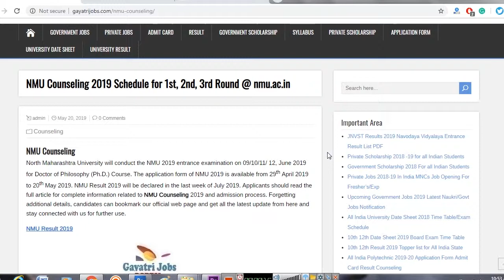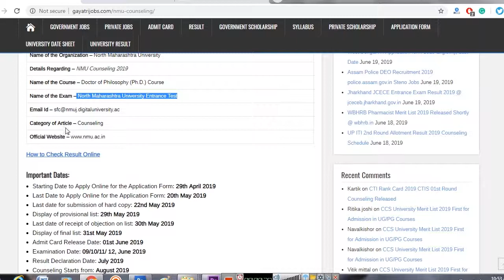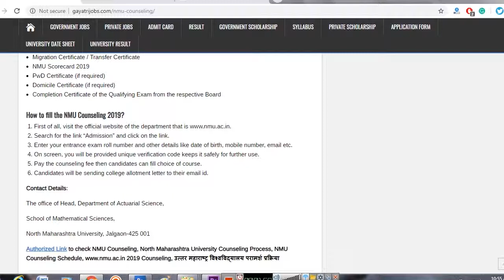NMU Counseling 2019 Schedule & Process Available Here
The NMU Counseling 2019 1st, 2nd, 3rd Round has been published now by North Maharashtra University. Check & Download North Maharashtra University Counseling Process @